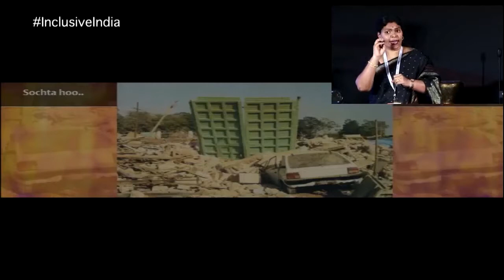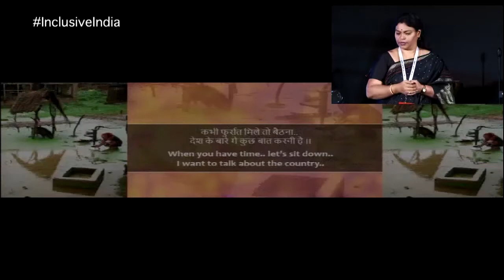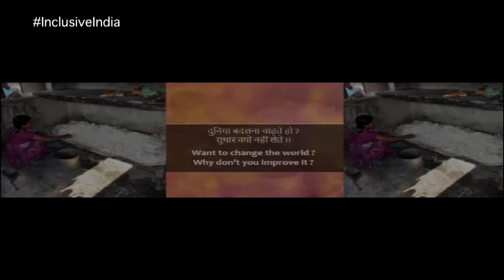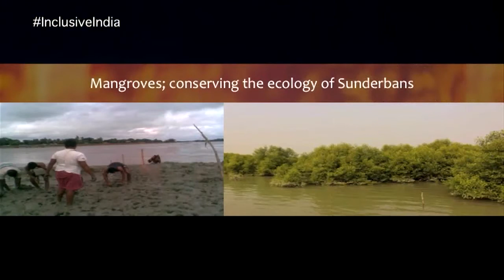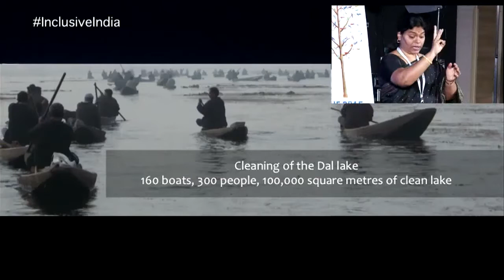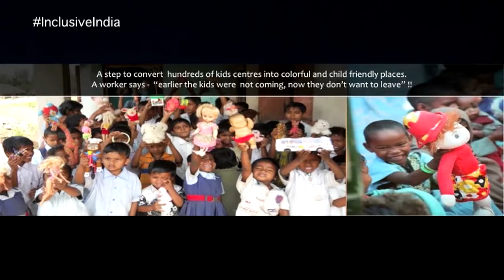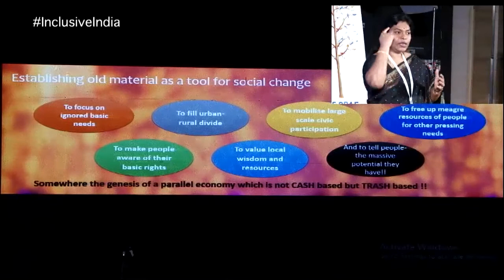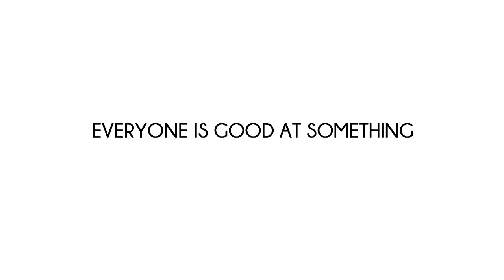Solving the non-issues| Anshu Gupta| IIS 2016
Anshu Gupta, founder of Goonj.org and popularly known as clothing man of India, talks about finding solutions to our perceived 'non-issues'.

During his budding days as a journalist, Anshu Gupta happened to meet a man called Habib in the streets of Delhi. Habib rode a rickshaw like cart to pick unclaimed dead bodies from around Delhi and take these to crematorium. He used to pick 4 times the usual in winter months. Anshu spent a week along with Habib. He found that the single reason for so many deaths in winter was due to lack of warm clothing. He found that more people died in cold weather due to lack of clothing than in natural disaster. And it was neither the government's agenda nor anyone else's to solve this. Thus, started the journey of Goonj in 1998 to solve this 'non-issue' of clothing. Over the last 18 years, Goonj has started various programs like 'cloth for work' and it innovatively uses cloth as a 'currency' to pay for rural people's labor towards solving 'local issues'. Be it building roads, wells, tanks or cleaning Sundarbans, Dal lake Goonj does over 2000 such activities a year. This has given genesis to a parallel economy that’s not cash based but trash based. Watch this passionate talk by Anshu that's sure to give you some goose bumps.

About Anshu Gupta:
Anshu Gupta, popularly known as the Clothing Man is the Founder of an Indian based non-profit – Goonj. One of India’s leading social entrepreneurs Anshu brings to the table an instinctive empathy and connect with people, moving the focus from the conventional - giver’s pride to the unconventional - receiver’s dignity. Asia’s Noble, the prestigious Ramon Magsaysay award 2015, conferred to him credited him for ‘his creative vision in transforming the culture of giving in India, his enterprising leadership in treating cloth as a sustainable development resource for the poor, and in reminding the world that true giving always respects and preserves human dignity’.